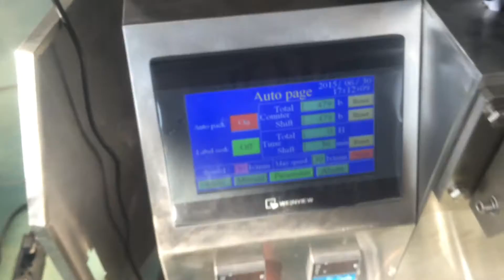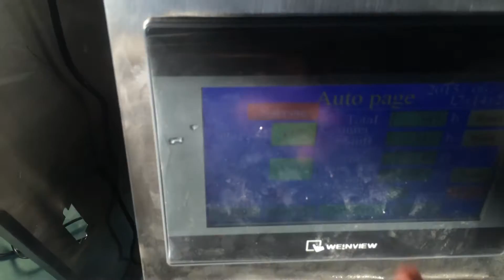ZV320L automatic liquid, juice, oil, ketchup packing machine